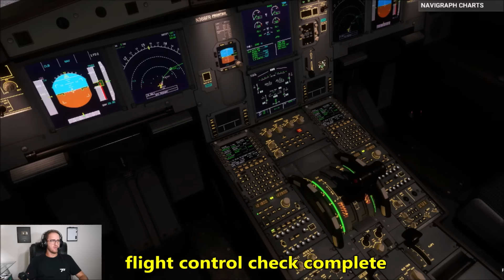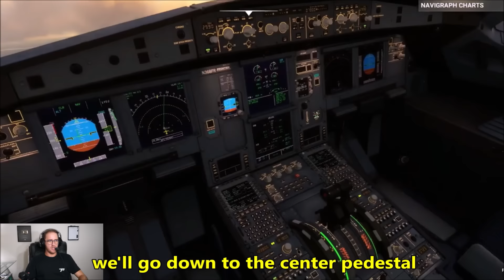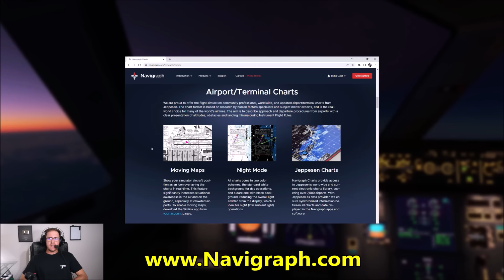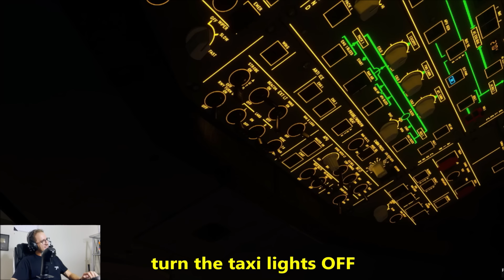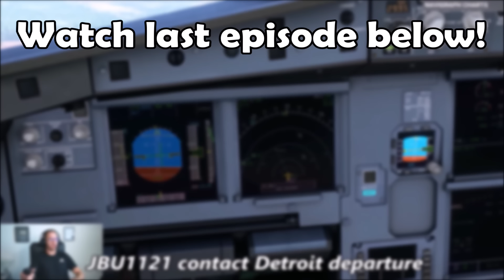Witnessing a CRASH in Microsoft Flight Simulator! (VATSIM) RIP JetBlue A320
Check out Navigraph!

Frontier Airlines flight 1052 service from Orlando Int'l Airport (KMCO) to Charlotte (KCLT) in the Airbus A320neo. Air traffic control goes offline immediately and chaos ensues. Thankfully we make it out alive and actually land on the runway this time.